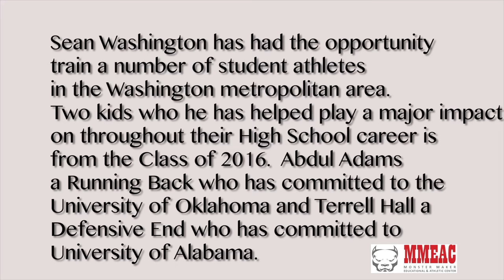MMEAC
Sean Washington is the CEO of The Monster Maker Educational and Athletic Center.